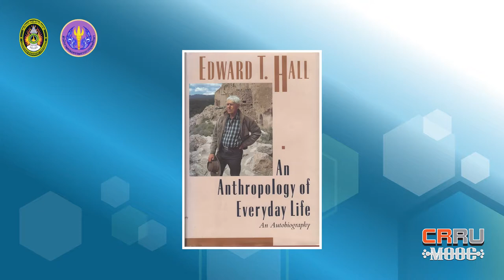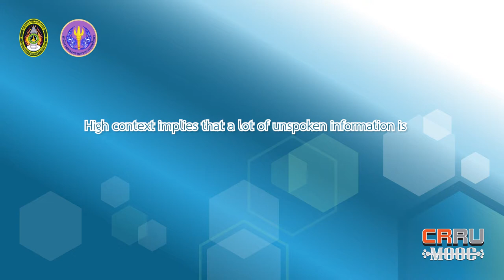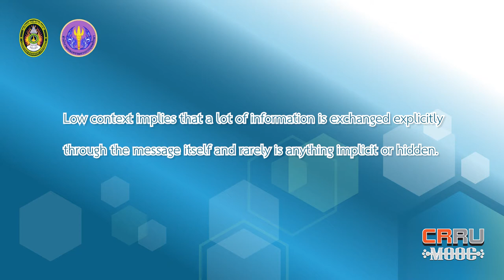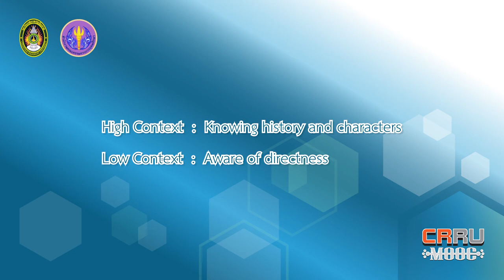High context versus Low context cultures 1